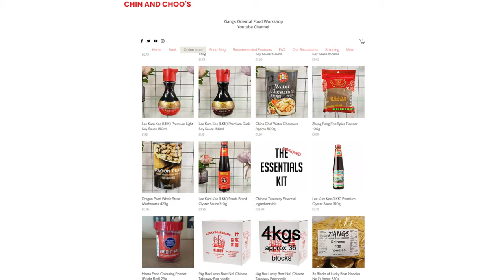Ziangs: Kecap Manis recipe - Sweet Soy Sauce [STREET FOOD Series]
Buy our Cookbook! and other Chinese takeaway ingredients on our webstore remember to click load more and scroll down to find the cookbook.

Chin and Choo Reviews channel:  @Chin & Choo Reviews

MSG DON'T BELIEVE THE MYTHS!

Here are links to products we recommend and that we use in our videos
Induction wok hob
Tempature probe
Wok, good all round non-stick
Pre-Seasoned Cast Iron wok
High end wok we use at home
Kind of wok that a takeaway would use flat base
Kind of wok that a takeaway would use round base (this is what most takeaways use):
Best kind of cooking utensil for use with non-stick woks
Best kind of cooking utensils for use with an iron woks (used in takeaways):
Small clever (we use a lot)
Large meat clever (the ones all takeaways use)
Heavy duty wood chopping board

Small rice cooker 0.8 litres
1.8L Rice cooker (if your serious about Oriental cooking a rice cooker is a must):
Non-stick sauce pot for making pastes
Pot for making batches for sauces
Plastic takeaway containers so you can pot them up like a real takeaway
Foil takeaway containers so you can pot them up like a real takeaway
Bamboo handle spider skimmer for taking things out of hot water or oil
Laser Thermometer